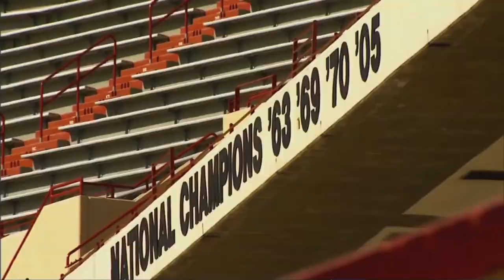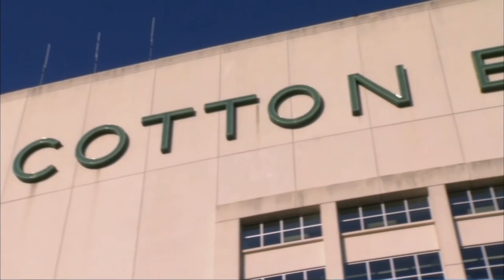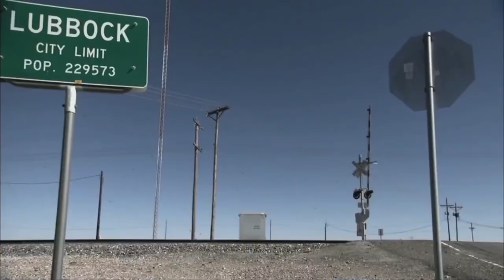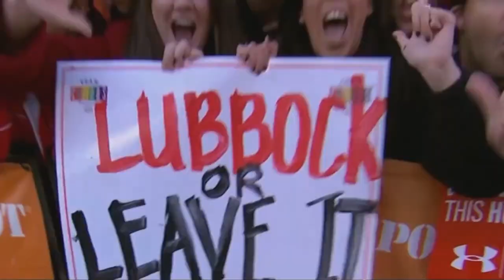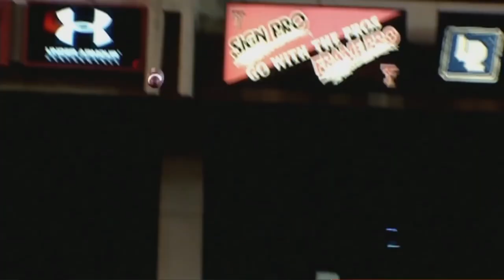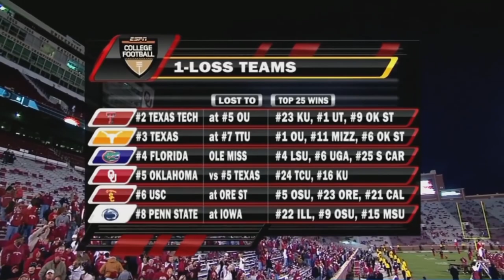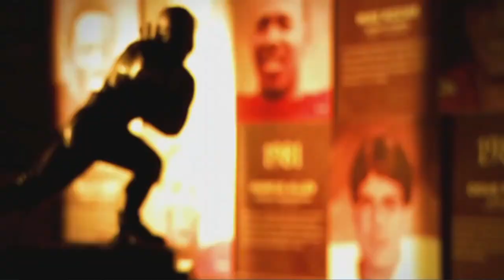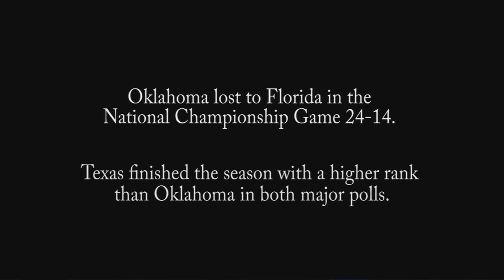2008 - The Season - Longhorn Network Documentary